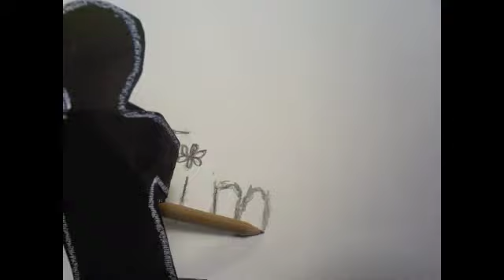KATE DAISY GRANT - JIMMY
I've just finished this - my first attempt at stop motion! Hope you like it xx